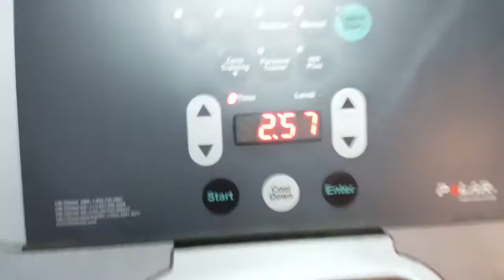How do I raise support as a missionary?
This is NOT a how-to video. It's just a day in the life of David. :)

I was talking to a friend before I started this process, and he recommended a book to me called "The God Ask." It's really helped me to understand my calling as a support-team raiser, encouraged me, and challenged me to do all that I can to have what Katya and I need to be fully effective as missionaries. Here's a link to it:

I don't get ANY commission for recommending this book, etc.!

If you would like to support us, you can click the links below to find out more about us:

We are sent out by Horizon Indianapolis, a church in Indiana, and that is where all of our donations go. We get 100% of everything donated towards our ministry - Horizon doesn't keep any of it.